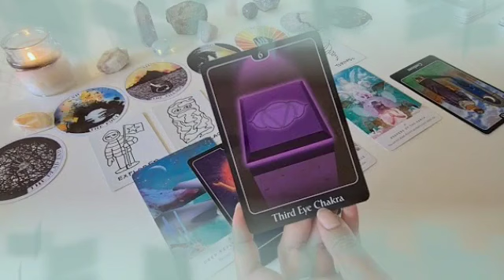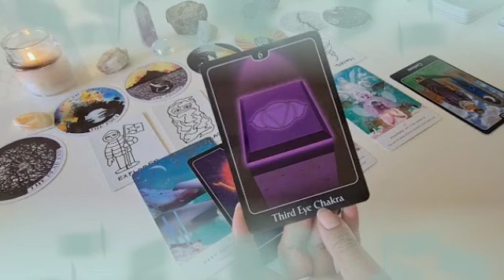تاروت برج الحوت من 11 إلى 18 يوليو 2024 ⚜️ رجوع توأم روحك😍انتصار علي الطرف الثالث😌احتفال مبروك👰